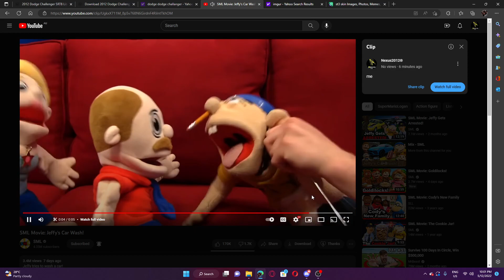me when slendytubbies 3 is hacked.